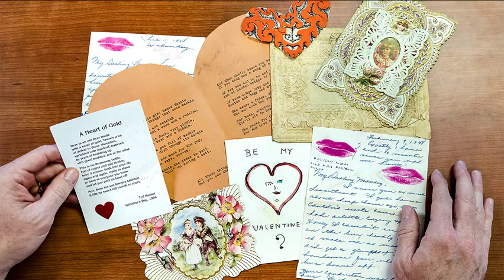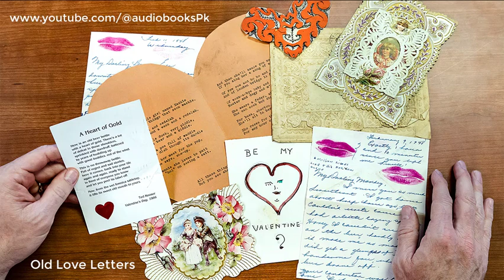Old Love letters Collection 🎧📖 AudioBook 🎧 Unlimited !📚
By conservative estimates, more than 6.8 million out of earth's population of 7 billion have access to cell phones. This has happened in just over 20 years. It's safe to assume that almost all these people would prefer to communicate via their phones rather than by snail-mail, post or courier. Which leads us to the question: “Does this mean the death of the love letter?”
For those of us who still remember the joys of receiving and sending romantic epistles, couched in purple prose, expressing our deepest feelings, these little messages were the most delightful way of keeping in touch with those we loved. The Love Letter Collection 2008 by Various takes us back to a more gentle and genteel time, when we used our imagination and creativity to convey our thoughts and weren't compelled to use ugly abbreviations or acronyms, neither were we restricted to 140 characters! Receiving a handwritten letter which could be read and re-read at leisure was an experience that can never be matched by a mere e-mail or a text message!
In this collection we find Abigail Adams, the wife of the second president and the mother of the sixth president of the United States of America, writing to her husband John Adams while he was in Philadelphia during the Continental Congresses in 1774. She wrote nearly 1200 letters to him, which are remarkable for their frankness, intimacy and literary skill though she was a self-educated woman.

From Don Felipe to Louise is a letter taken from Honore de Balzac's epistolatory novel Letters of Two Brides. Published in 1842, this book tells the story of two young women who meet in a convent and later go on to pursue different paths in life. One of them, Louise, falls in love with a Spanish aristocrat and this is one of the ardent letters he writes to her, expressing his passion.

Eliza Cook's poem Don't Tell the World you're waiting for Me is a lover's gentle protest against his beloved's reluctance to make a commitment.

The letter of Heloise to Abelard recalls one of the most famous, passionate and tragic love stories in the world. The tale is nearly a thousand years old, but still shines like a beacon for lovers everywhere. The poignant chronicle of the 12th century philosopher Abelard and his young and beautiful student Heloise which scandalized society at that time is brought to life in this charming letter.

Elizabeth Barrett Browning and Beethoven are other romantic letter writers featured in this collection along with lesser known scribes.

This compilation has letters written by the famous and not so famous and all of them are deeply moving, poignant reminders that emotions remain the same throughout the centuries. A charming collection for those who celebrate the sweet emotions of the heart!

Join our growing community of book enthusiasts, where you can share your thoughts, discuss literary gems, and connect with fellow listeners who share your passion.

So sit back, relax, and let us whisk you away on an incredible audio adventure. Get ready to indulge in the power of words, as we unlock the magic of storytelling through the art of audiobooks. Welcome to AudioBooks Unlimited, where imagination knows no bounds! 🎉✨